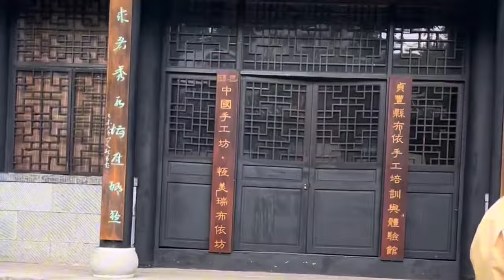Ultraman Zero defeats the fish-headed monster！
Hello everyone, this is Ultra Qingfeng, I do Ultraman videos, hope you like them!